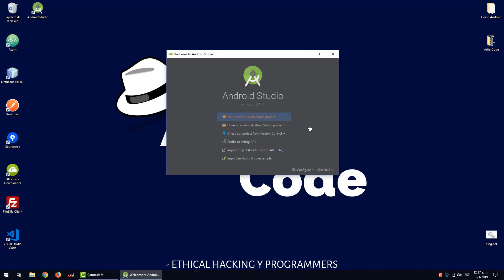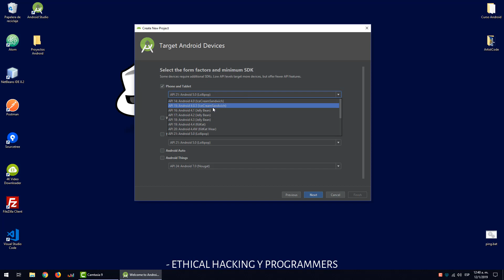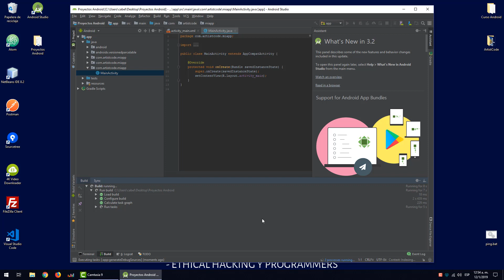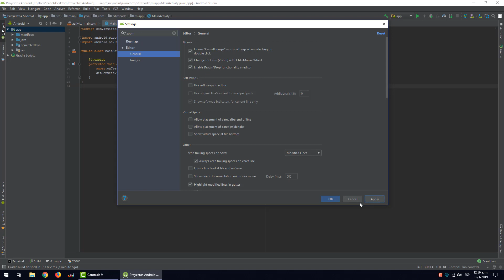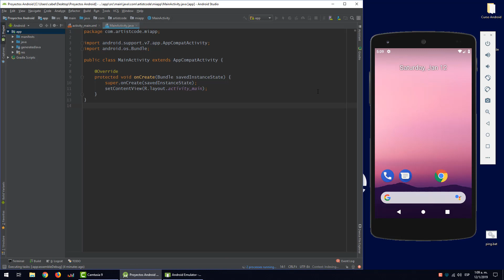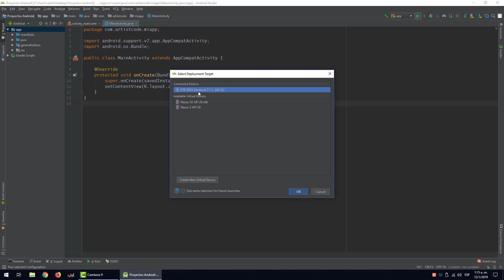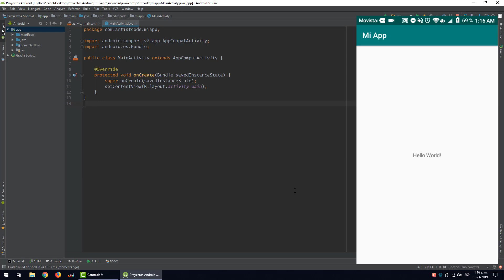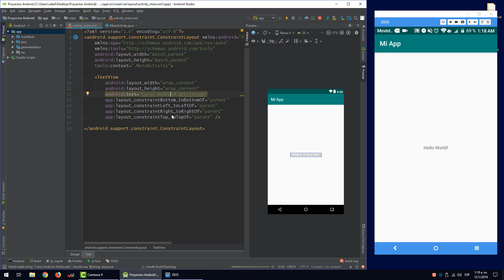02 Conociendo Android Studio y configurando el AVD - PROGRAMACION ANDROID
-ArtistCode

éxito programador